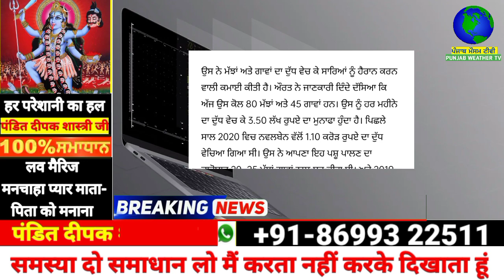ਇਸ ਦੇਸੀ ਬੀਬੀ ਨੇ ਕਰਤਾ ਅਜਿਹਾ ਕੰਮ ਕੇ ਸਾਰੇ ਰਹਿ ਗਏ ਹੈਰਾਨ | punjabi news | punjab weather tv